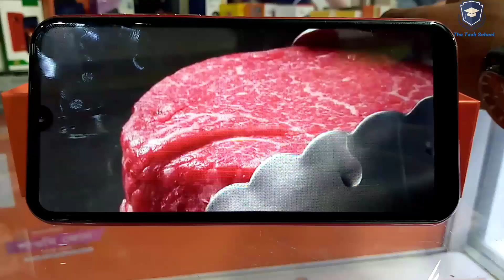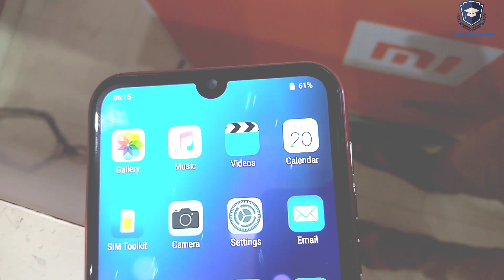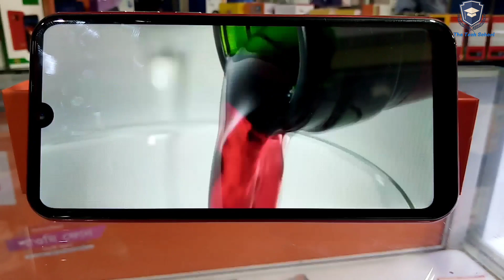Mycell Iron 5 Full Review In Bangla || The Tech School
Mycell_Iron5 has 2gb ram, 16 gb phone storage , 8 & 5 MP cameras , 3500 mAh battery , 6.26 inches HD+ waterdrop display